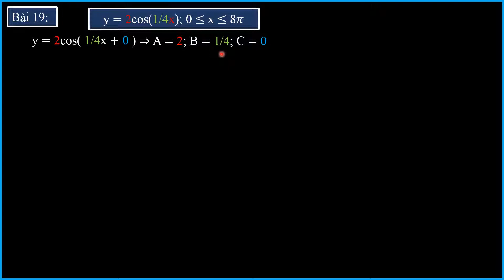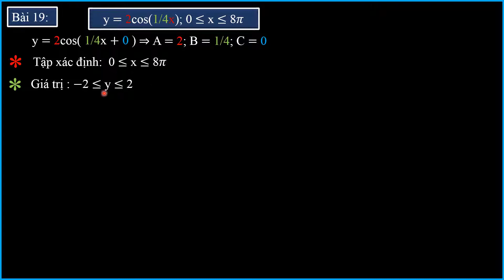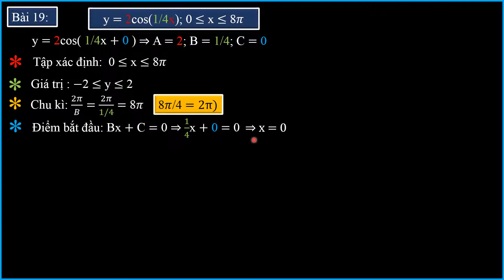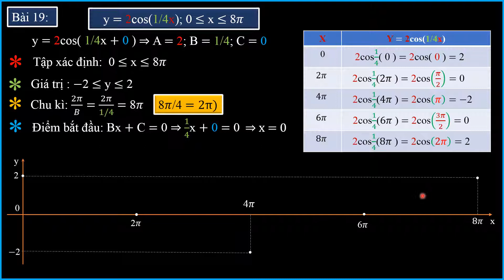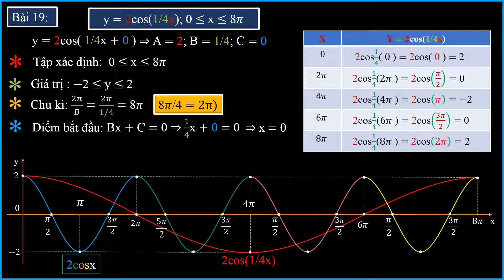[ LƯỢNG GIÁC ] Vẽ Đồ Thị Hàm Số. Bài 19 ( C4S4.2 )